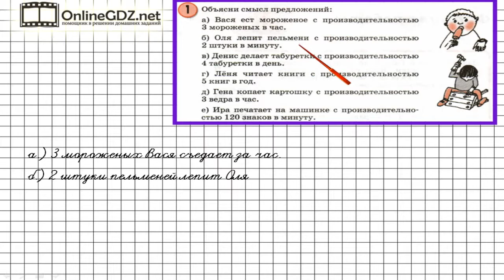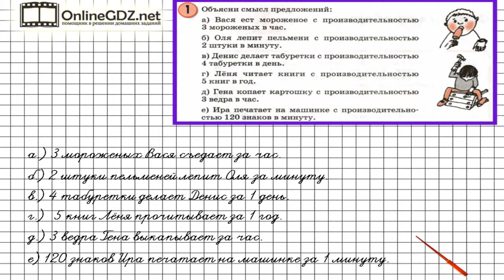Урок 15 Задание 1 – ГДЗ по математике 3 класс (Петерсон Л.Г.) Часть 3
В данном номере объясняем смысл выражений.